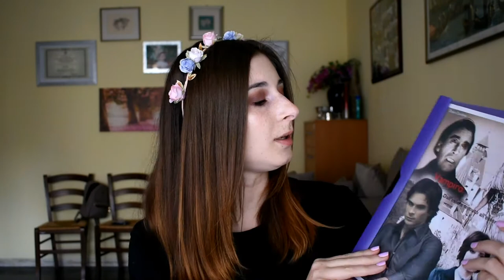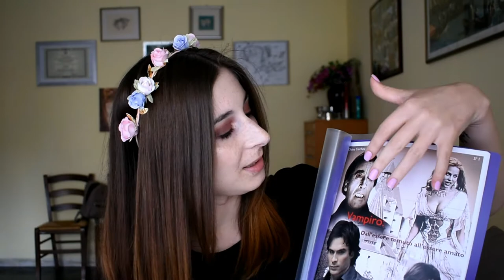Maturità: la mia tesina e brutti ricordi (sono vecchia)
Follow me ❤

Video info:
Camera: Nikon3400d